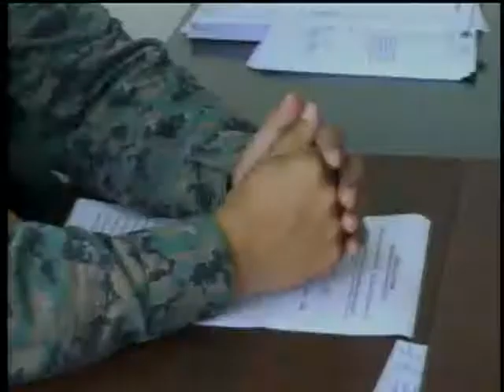Aspirante a soldado falleció en práctica de tiro en Ibarra